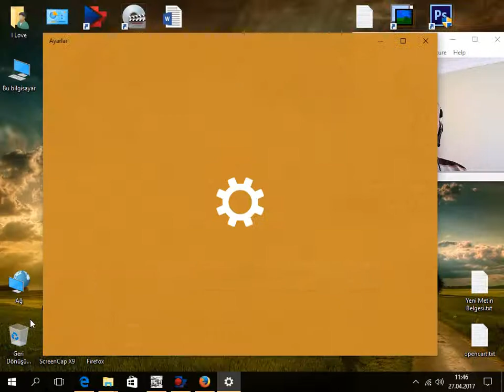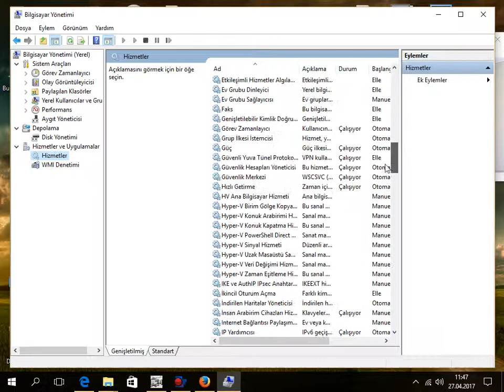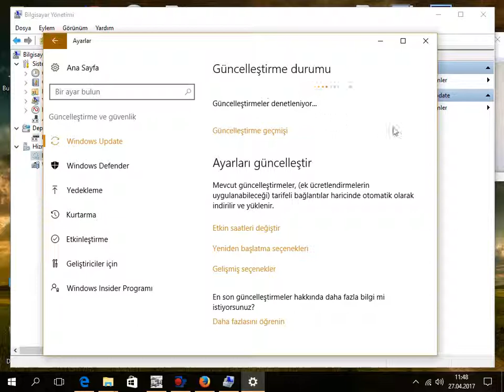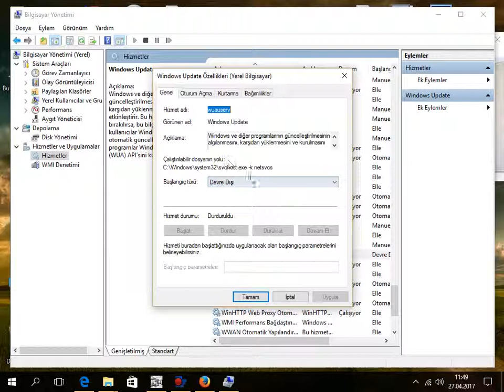Windows Otomatik Güncelleştirmeyi İptal Et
Windows otomatik güncelleme nasıl iptal edilir.
Farklı içeriği ile bloğumuz takip ediniz.
Eğlenmeye ve eğlendirmeye devam ediyoruz.Kanalımız Yasev Life takipte kalın